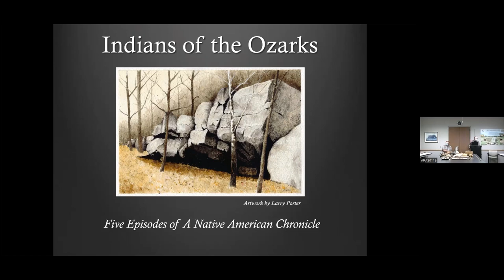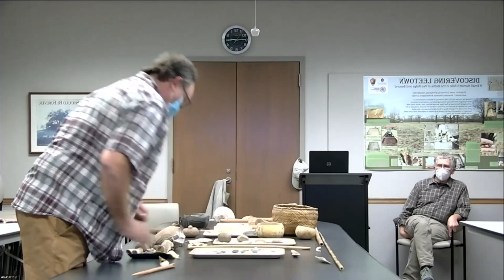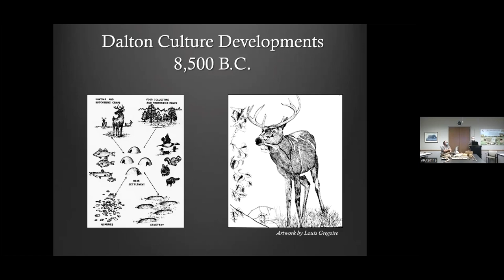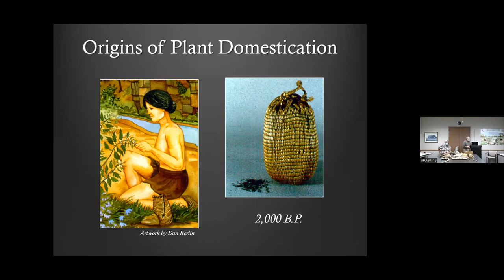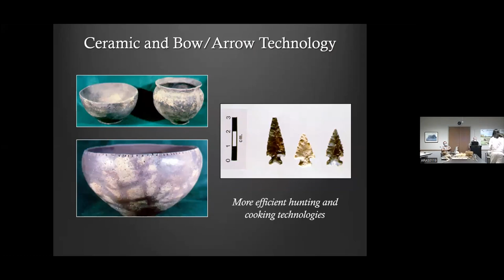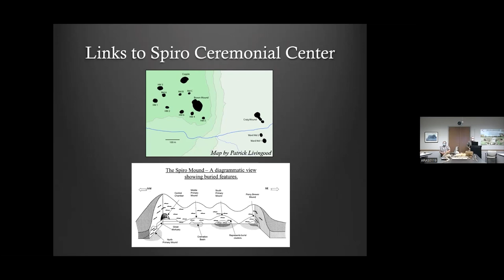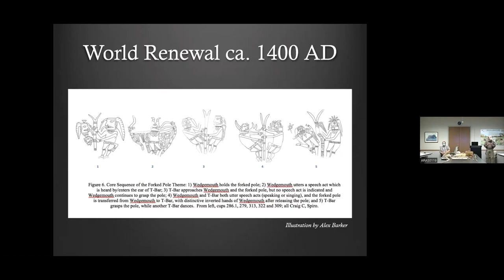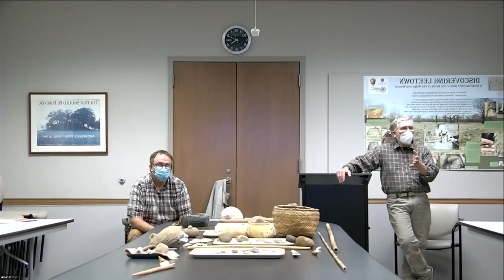Five Episodes of Native American History (in the Ozarks)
Dr. George Sabo III and Jared Pebworth give an overview of the history of Native Americans in NW Arkansas and their historic connections to Cane Hill. (This was presented to a class, so it cuts off abruptly at the end.)